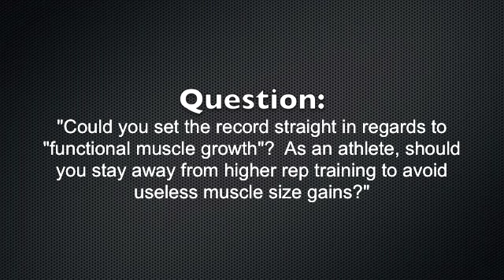Juggernaut Training Systems - Ask the Thinker, 6/6/11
Juggernaut Coach, James Smith, addresses the differences Exercise and Muscle Hypertrophy